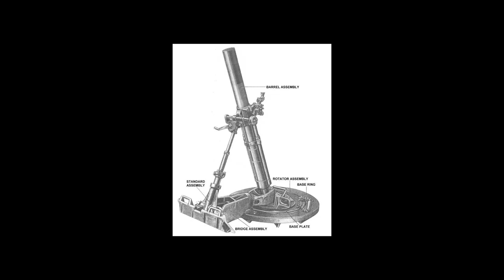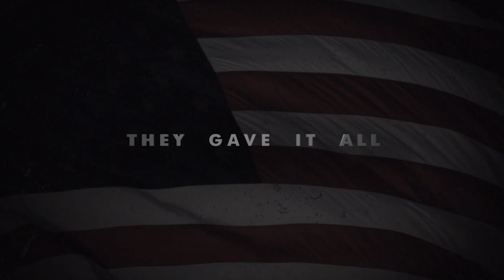Episode 7 - Harold 'Mat' Matson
Mortar man Harold Matson shares his experience during World War Two.